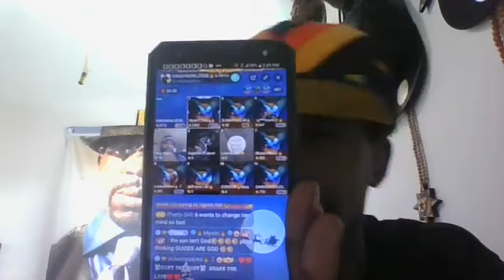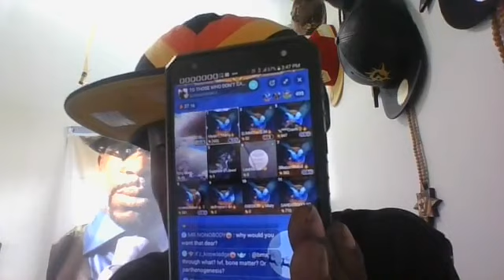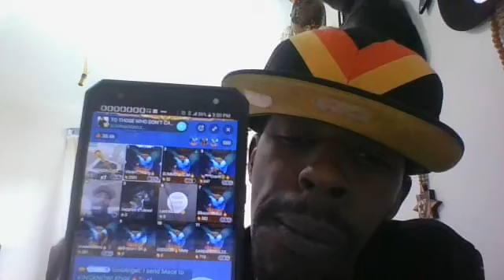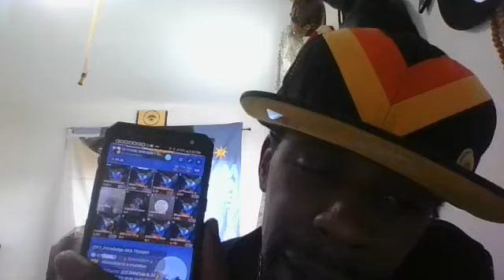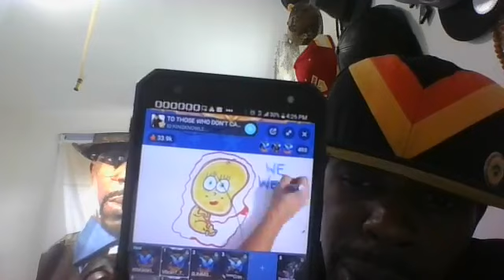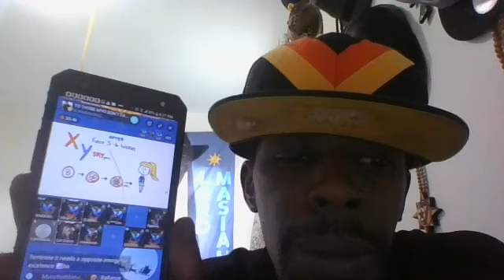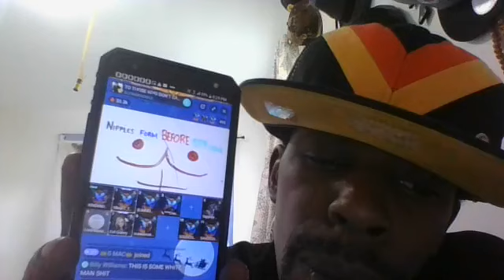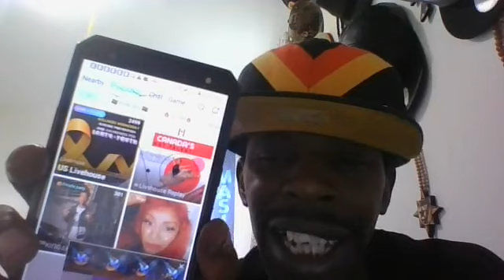LORD MASIAH VS KING KNOWLEDGE